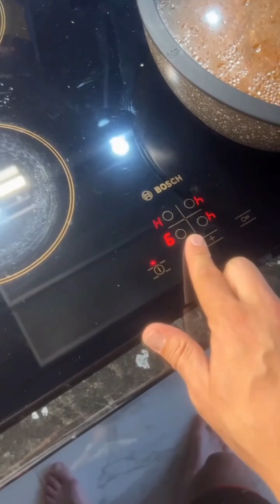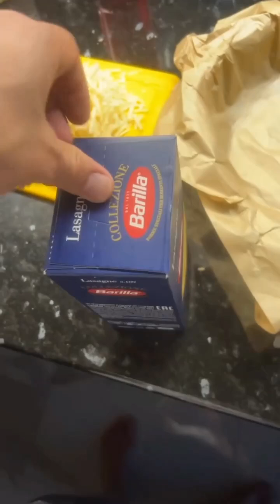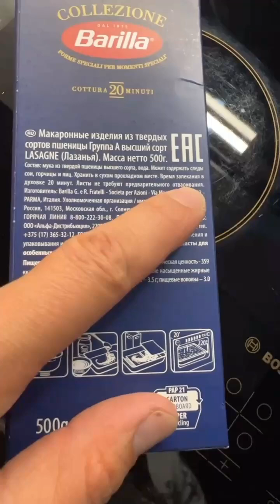Андрей Астапов (Instagram stories от 4.06.24)